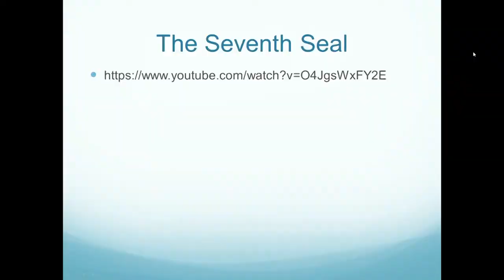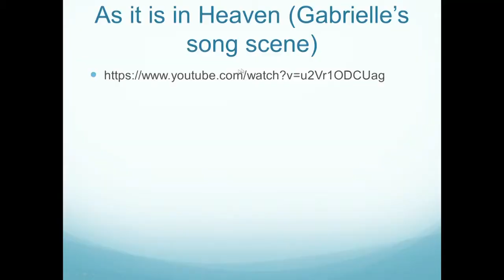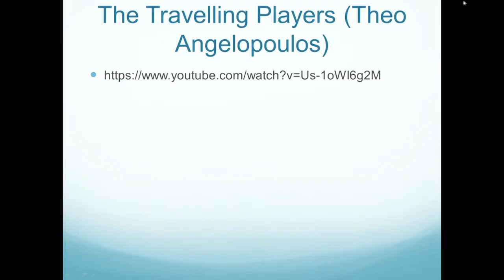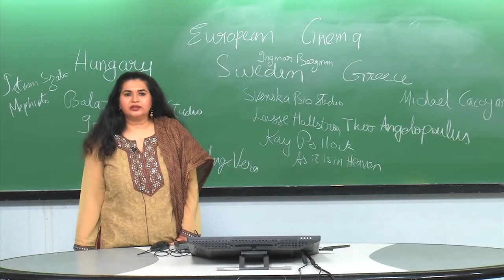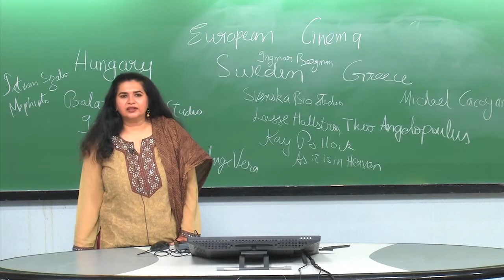European Cinema Hungary, Sweden, Greece